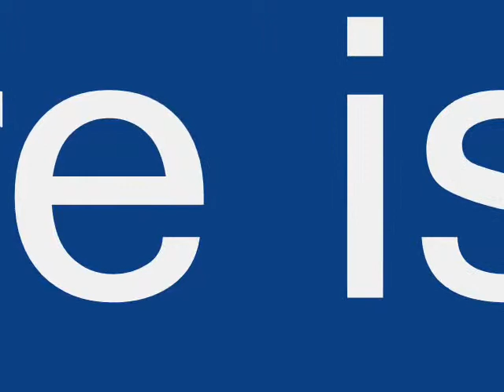Baqar Plaing in Snow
Baqar having a little fun in snow
Feb-26-2010